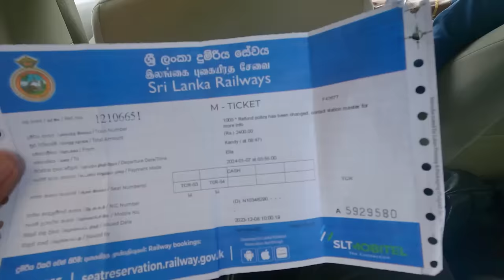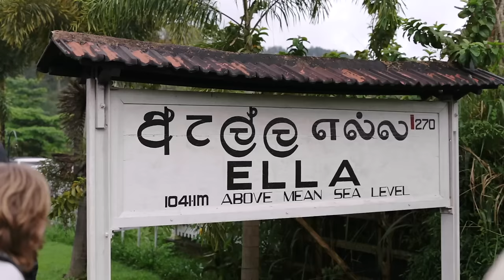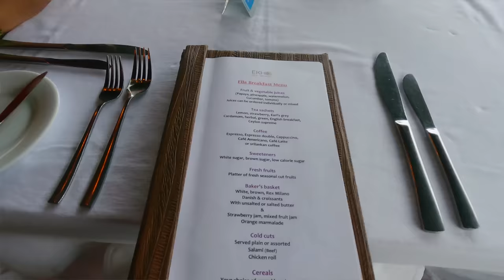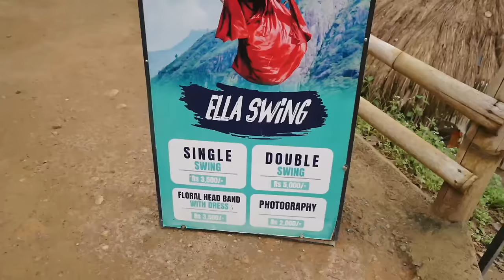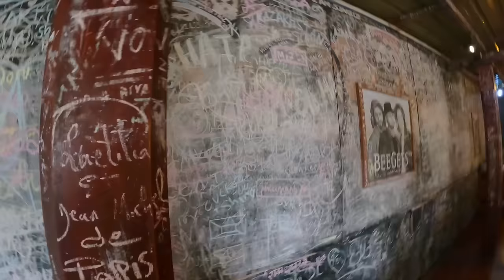Exploring Ella in 48 Hours & World's Most Scenic Train Ride | Trying Sri Lankan Food! 🇱🇰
I travelled Ella in Sri Lanka & shared my honest experience!

In this video we rode the most scenic train ride in the world, enjoyed a luxurious 5 star resort in Sri Lanka (Ekho Ella), tried authentic Sri Lankan Food, went on few adventures in Adams Peak, ticked a box in my Bucket List & lost our drone too!

00:00 - Welcome to Ella!
00:31 - Most Scenic Train Ride in Asia
04:00 - 30,000tk 5 Star Resort in Ella
09:38 - Nine Arch Bridge was Bad Luck!
11:53 - Adventures in Ravana Pool Club
16:21 - Authentic Sri Lankan Food
21:57 - Magical Ramboda Falls
22:53 - My Experience & Outro